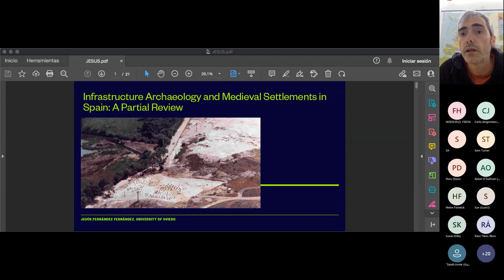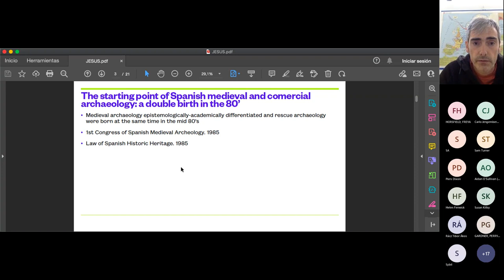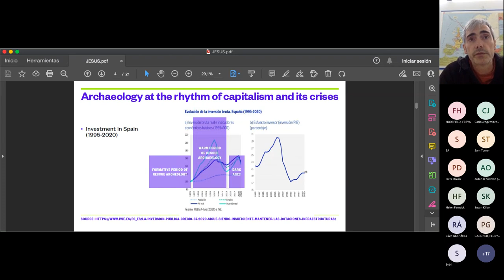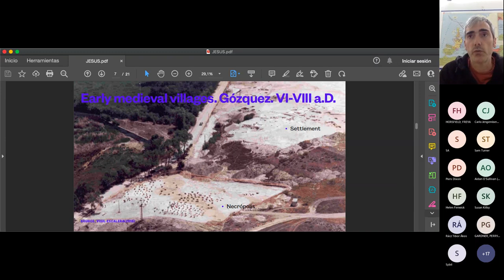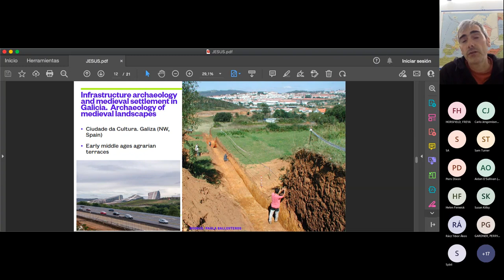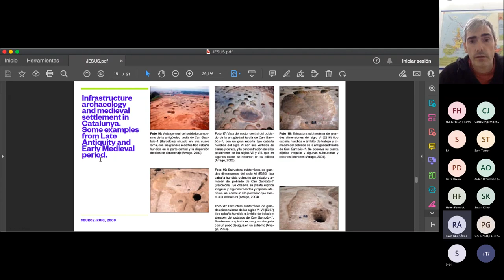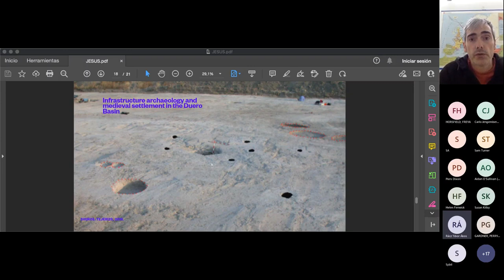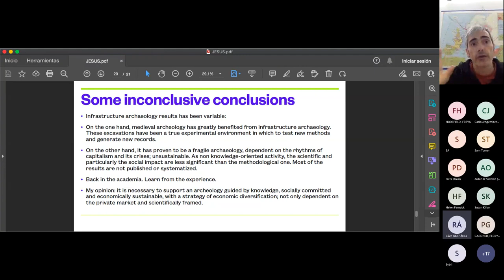MSRG Infrastructure Seminar 3 Jesús Fernández Fernández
Jesús Fernández-Fernández (University of Oviedo), 'presents on A review of aspects of infrastructure archaeology and medieval rural settlement in Spain'.